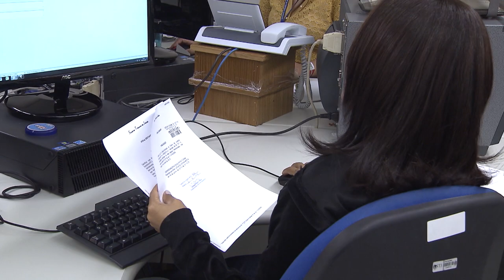Demitido servidor que respondeu a PAD após autorizar quebra de sigilo bancário. (03/09/2019)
Superior Tribunal de Justiça mantém demissão de servidor que forneceu voluntariamente dados bancários usados como prova em processo administrativo disciplinar. Ele era suspeito de negociar a venda de decisões judiciais.